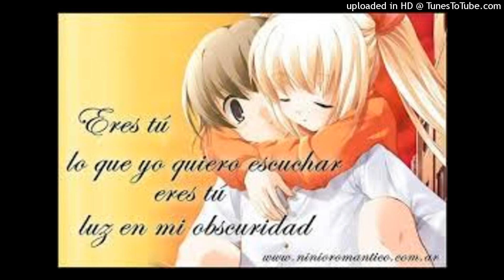MARIO SANABRIA - SOLO TU